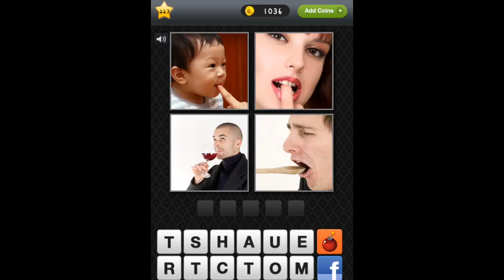Picture IQ Level 223 Answer Walkthrough